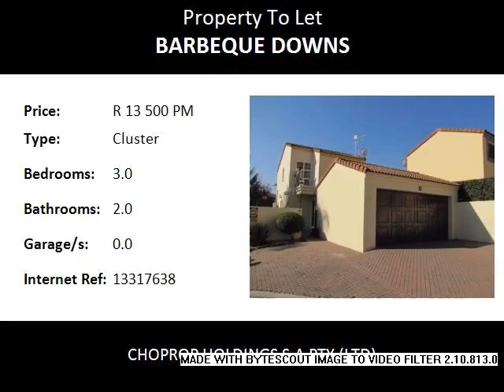3.0 Bedroom Cluster To Let in Barbeque Downs, Midrand, South Africa for ZAR R 13 500 Per Month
Bedrooms: 3.0
Bathrooms: 2.0
Garages: 0.0
Price: R 13 500 Per Month

Property Description:

Stunning free standing cluster offers 3 spacious bedrooms all with fitted cupboards and two bathrooms (main en-suite), open plan dining and living area that opens on to enclosed patio with a built in braai and a large garden.
Double garage and ample visitors parking.
Stunning kitchen with loads of cupboard space and space for a fridge and 1 under counter appliance.

This awesome property is located close to Sunninghill Hospital, Chilli Lane Shopping Centre and Waterfall Life Style Estate.
Sunninghill is a commercial and residential suburb of Johannesburg. The N1 freeway, which at this area is eight lanes across, forms its southern boundary with access at Rivonia off ramp. A new road, the K60, has been built through the centre of Sunninghill to assist in easing traffic. Sunninghill is bordered by the suburbs of Paulshof, Kyalami and Woodmead.